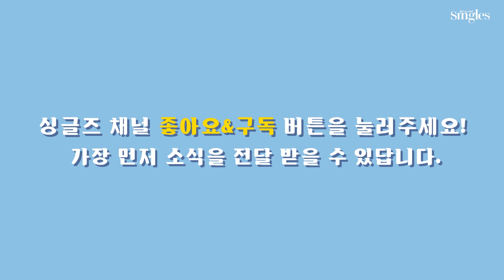W PROJECT 4(울림즈) 비하인드 셀캠 대공개♥ ㅣ 싱터뷰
싱글즈 화보 촬영 틈틈이 셀캠을 찍어준 W PROJECT 4!
그 비하인드 영상을 싱글즈가 대공개합니다.
그들의 잔망미 넘치는 티키타카를 지금 바로 영상에서 확인해보세요♥